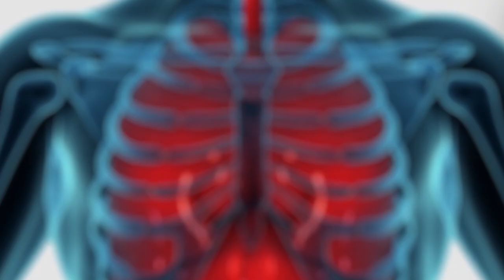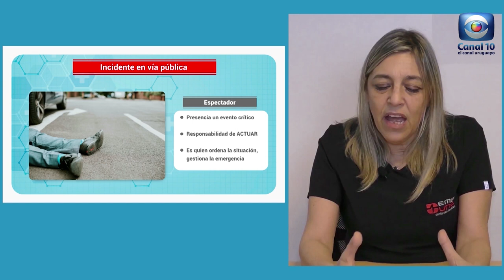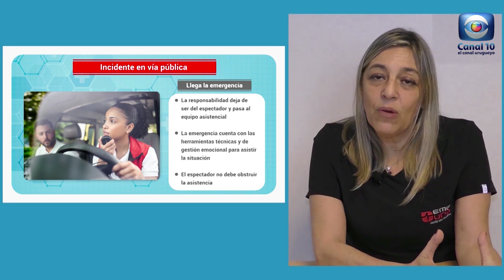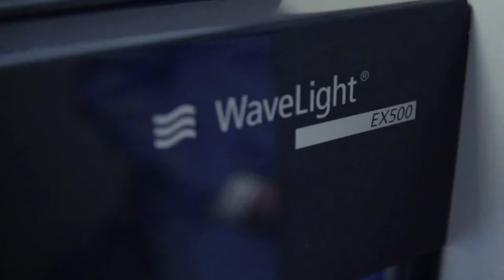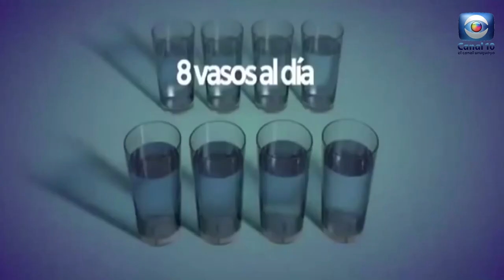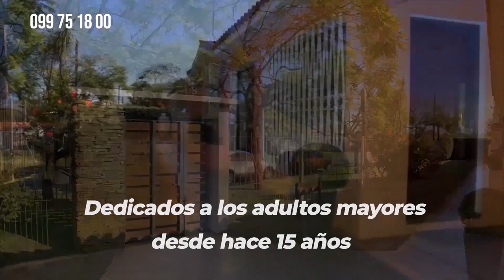Hablemos de Salud Uruguay:Programa P292. Sabado 7 enero. Canal 10